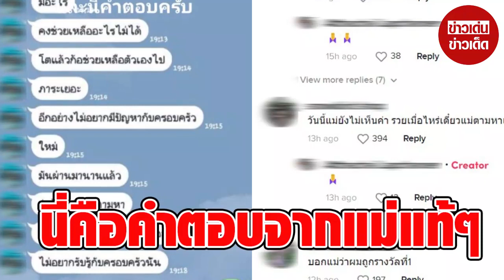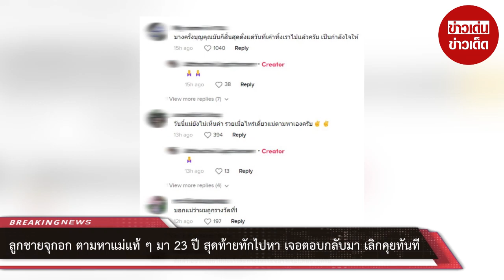หนุ่มเผยแชทคุยกับแม่แท้ๆ หลังตามหามา 23 ปี เจอตอบกลับมา บอกเลยว่า จุกอก!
00:00 - Intro
00:10 - News
01:00 - Minute